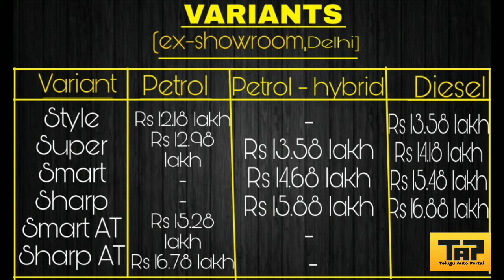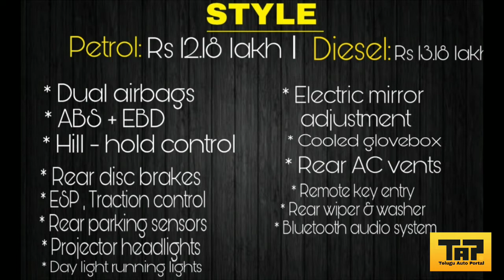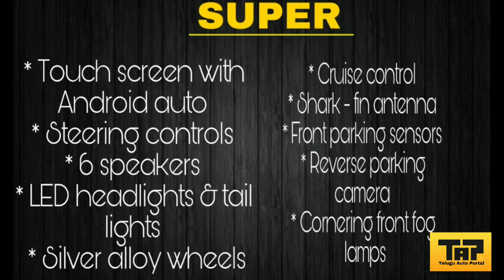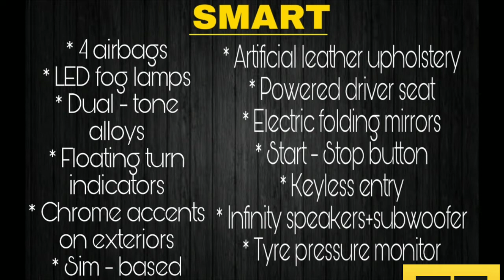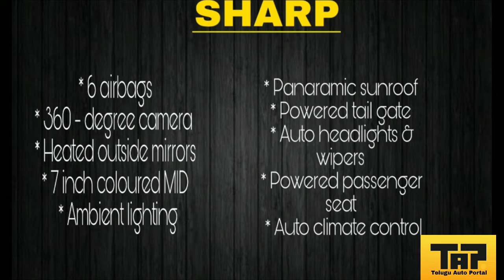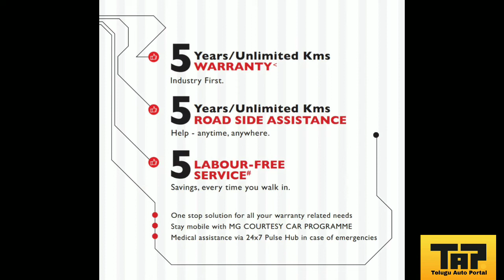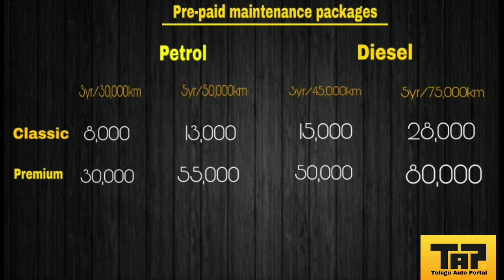MG HECTOR FULL DETAILED VARIANT WISE FEATURES IN TELUGU | TELUGU CAR GUIDE|HECTOR VARIANTS EXPLAINED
This video is all about MG HECTOR full detailed variant wise features.
In this hector total we have 3 options (petrol , petrol-hybrid, diesel).
In this video you will come to know theprices and features of different models.